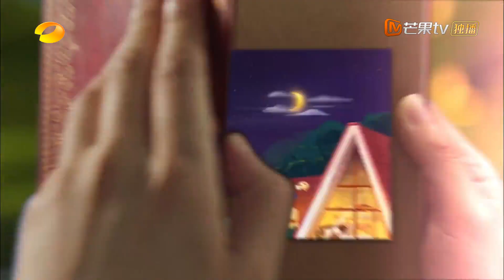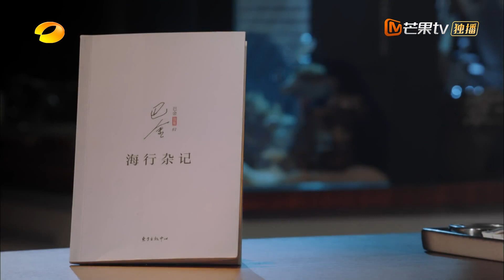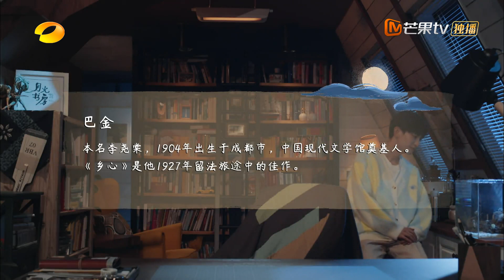《月光书房》20220101期：《乡心》——巴金 Read For You EP29丨MangoTV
借一束月光造一间书房，月下读书人带上喜爱的读本，来到书房成为你的书友📕下载芒果TV国际APP ，更多爆款内容第一时间抢先看，精彩配音、多语言字幕等你来pick！PC用户可登陆芒果TV国际官网 或【加入会员】 ，海量精彩节目会员抢先看！

【本期看点】原若航：《乡心》——巴金

【节目简介】全国首档深夜心灵读本节目《月光书房》采取“去节目化”的极简模式，没有主持人设置，没有环节设置，五位“月读人”，轮番走进书房，带来自己的专属主题！借一束月光，造一间书房，月下读书人，带上喜爱的读本，来到书房，成为你的书友！